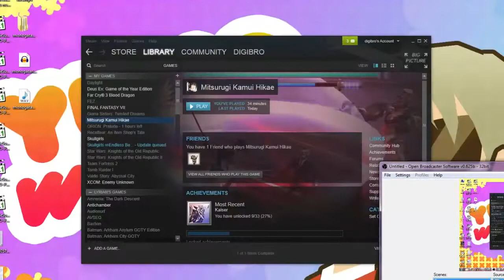Digibro Archive: Monogatari Series Analysis - Mindful Self-Indulgence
ORIGINAL UPLOAD DATE: Sep 1, 2014

The Monogatari Series has been many things, from purely self-indulgent to legitimately heartfelt. Explore it's evolution with me in this highly indulgent analysis!